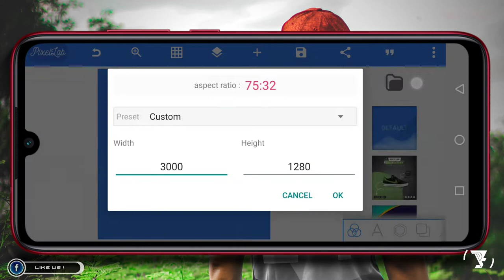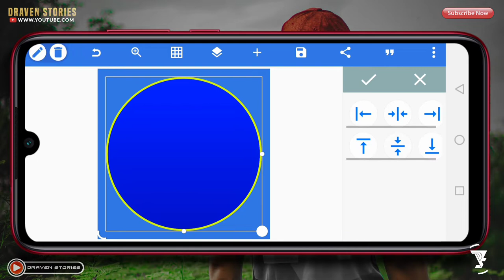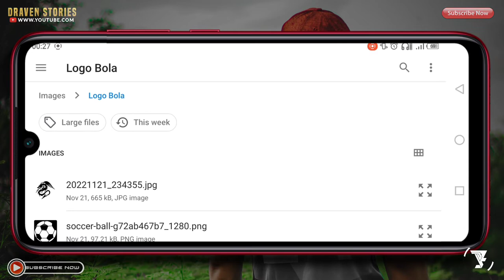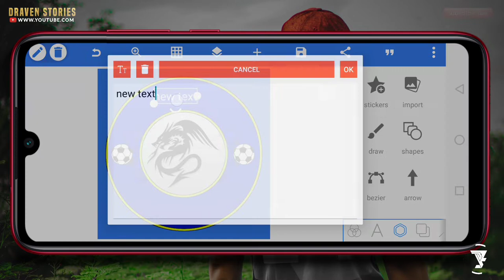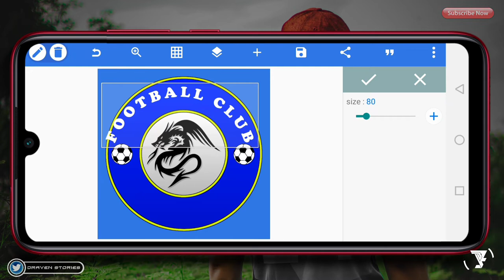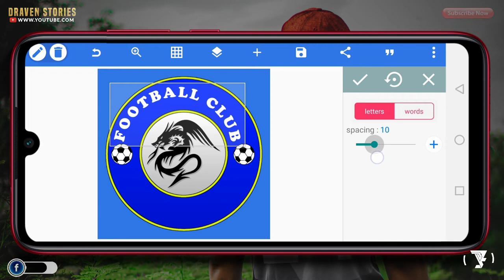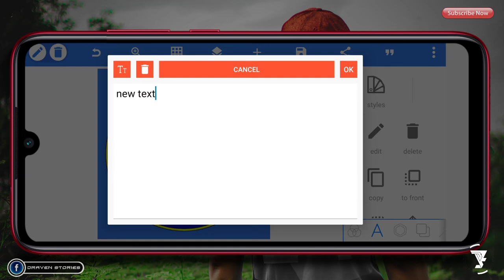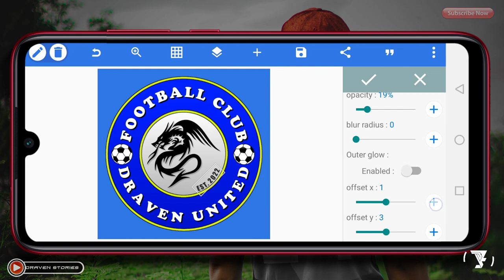Cara Desain Logo Club Futsal di Pixellab - Part #2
Desain logo club futsal bisa kalian buat dengan mudah di Pixellab menjadi logo klub paling keren. Cara membuat logo futsal di Pixellab adalah tutorial logo paling mudah karena kita hanya menggunakan bahan matrial yg bisa kalian dapatkan pada link di bawah ini.
File tersebut di lindungi oleh password, jadi kalian harus simak jangan di skip yah untuk mendapatkan passwordnya.

MATRIAL PROJECT

✅ Project File : ( Password ada di Video )

logo klub futsal,
logo klub bola,
logo klub sepak bola,
logo keren plp,
logo anniversary keren,
logo alumni keren,
logo a keren,
logo anime keren pixellab,
logo keren buat kaos,
logo keren buat baju,
logo keren berhadiah,
logo keren buat guild ff,
logo keren buat nama ff,
logo keren bola,
logo keren buat squad ml,
logo keren coreldraw,
logo keren coreldraw x7,
logo keren corel,
logo keren cheat,
logo ff keren chibi,
contoh logo keren,
logo keren di pixellab,
logo keren di pes,
membuat logo keren di pixellab,
logo esport keren,
logo elang keren,
edit logo keren,
logo keren futsal,
logo keren ff nick,
logo ff keren polos,
logo futsal keren pixellab,
logo futsal keren pixellab plp,
logo ff keren plp,
logo futsal keren plp,
logo keren guild,
logo gambar keren,
logo guild keren plp,
logo guild keren ff,
logo inisial sp,
plp logo guild keren no pasaran,
cara buat logo guild keren,
logo huruf keren,
logo herex keren pixellab,
buat logo huruf keren,
cara bikin logo huruf keren,
logo keren ivy draw,
logo ig keren,
logo inisial keren,
logo intro keren,
plp logo ig keren,
plp logo jb keren no pasaran,
plp logo jb keren no pasaran hd,
logo dan jersey keren pes 2022,
logo maskot jb keren,
logo keren kinemaster,
logo logo keren,
logo logo keren ff,
logo logo keren buat nick ff,
logo logo keren pixellab,
logo keren ml,
logo mancing keren,
logo minecraft keren,
logo motor keren,
logo ml keren tik tok,
logo monogram keren,
logo mentahan keren,
logo maskot keren,
logo m keren,
logo keren nick ff,
logo keren nama ff,
logo nama keren pixellab,
logo nama keren plp,
plp logo keren no pasaran,
logo jb keren no pasaran,
buat logo nama keren pixellab,
logo otomotif keren,
logo organisasi keren,
contoh logo olshop keren,
mentahan logo olshop keren,
opening logo keren,
logo keren pixellab mentahan,
logo keren plp,
logo mentahan mediafıre,
logo qr keren,
logo r keren,
logo keren simple,
logo keren seram,
logo simple keren,
logo simple keren pixellab,
logo stiker keren,
logo sekolah keren,
logo sayap keren,
logo starmaker keren,
logo keren terbaru 2022,
logo keren tik tok,
logo tulisan keren,
logo tulisan keren pixellab,
logo tongkrongan keren,
logo teks keren,
logo tengkorak keren,
logo tulisan keren coreldraw x7,
logo keren untuk youtube,
logo keren untuk nick ff,
logo keren untuk channel youtube,
logo video keren,
cara buat logo keren ff,
bagi logo keren ff,
plp logo keren ff,
mentahan logo keren ff,
buat logo keren ff,
logo watermark keren,
logo wayang keren,
logo grup wa keren,
desain logo keren coreldraw x7,
logo keren youtube,
logo yang keren,
plp logo yt keren,
cara membuat logo yang keren,
logo keren 2022,
logo ff keren 2022,
logo keren pixellab 2021,
logo keren pixellab 2022,
mentahan logo keren 2022,
logo keren 3d,
logo 3d keren pixellab,
logo keren pixellab 3 huruf,
cara membuat logo keren 3d,
logo nama keren pixellab 3d,
aplikasi logo ff keren 3d,